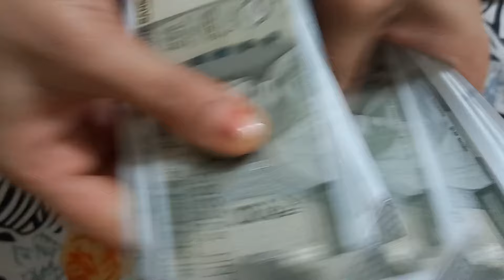सपने में दरवाजा देखना, बंद दरवाजा देखना, खुला दरवाजा देखना, टूटा दरवाजा देखने का मतलब